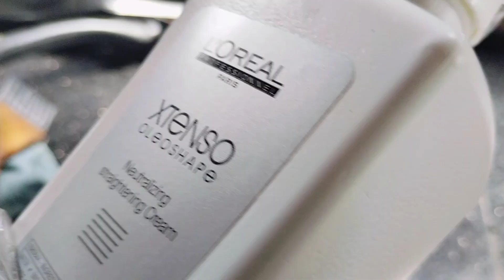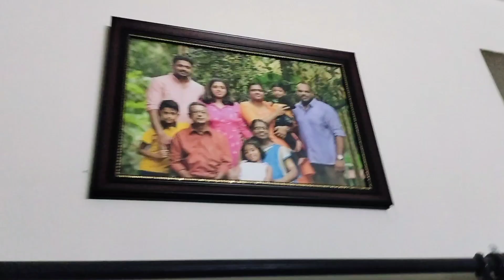Hair Volumizing. പിന്നെ കുറച്ചു വീട്ടുകാര്യങ്ങളും ❤️